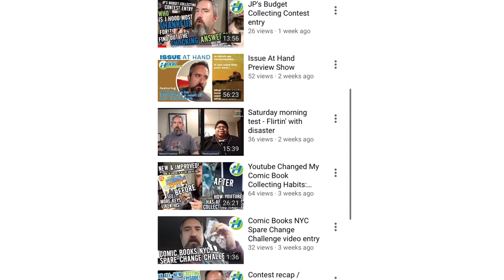Five Favorite Comics for J Hood Creative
Five comics, my favorites